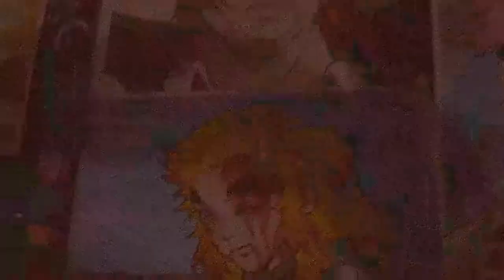Zenitsu Agatsuma (Demon Slayer) Line-Arte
Zé Artes
✍️Quer aprender a desenharanime como esses?✍️
😃Mais de 100 Mil alunos satisfeitos👩‍🎓
😎Metodofanarte 3.0😎

Músicas:

Materiais Usados:
Folha A4(Não sei a marca)
Lápis de cor da Faber Castel
Marcador Toch Art da Marca
E Lapis Grafite da Faber Castel (H)
Borracha da BIC e apontador da BIC